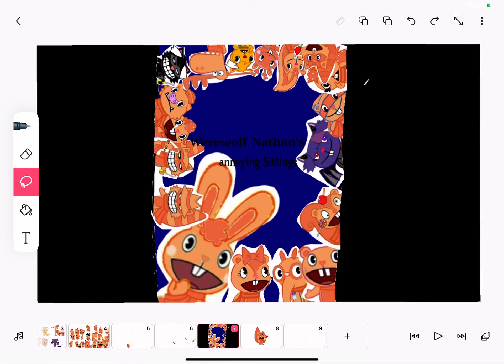Werewolf Nathan’s Annoying Siblings For